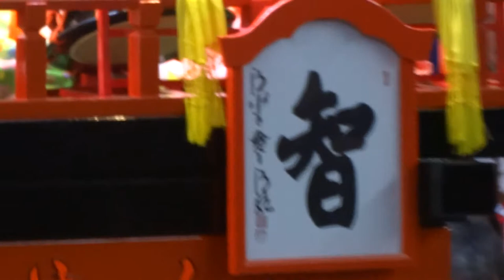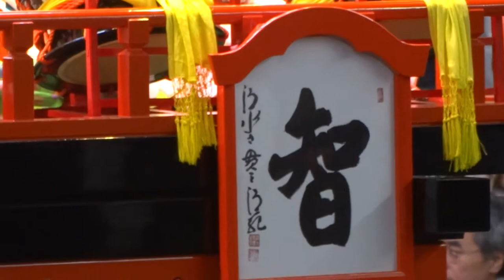立町組・吉小路組の屋台振り、そして相打ち会場へ／駅通り／日高火防祭2017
2017/04/29（本祭）
平成29年 日高火防祭（ひだかひぶせまつり）
岩手県指定無形民俗文化財
【会場】水沢駅西口周辺
【主催・共催】日高火防祭実行委員会、日高火防祭保存会、（一社）奥州市観光物産協会、奥州市（旧水沢市）